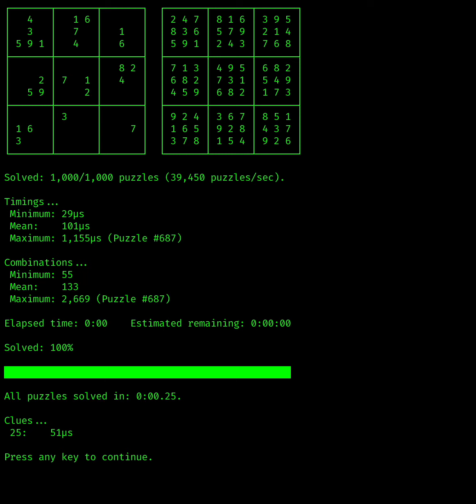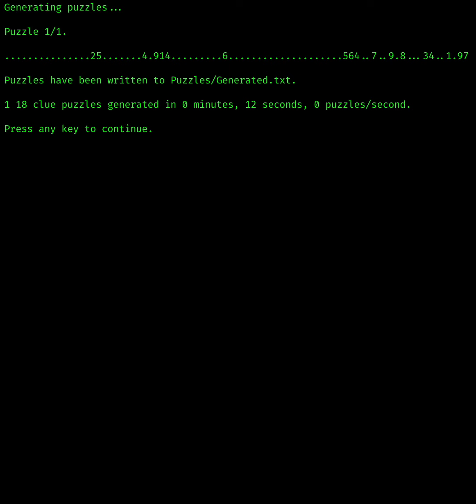C# Interactive Sudoku Generator and Solver in Action.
My pet project Sudoku solver in action. Now has the ability to generate puzzles.